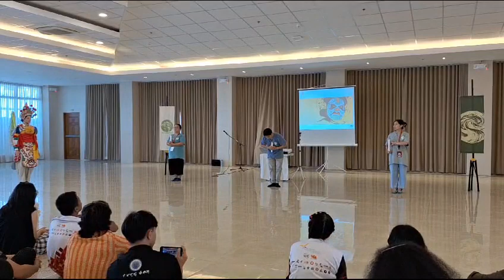Tiết mục kết thúc workshop giới thiệu nghệ thuật hát bội Liên hoan sân khấu trẻ châu Á (AYTF 2023)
Workshop giới thiệu nghệ thuật hát bội do Hiếu Văn Ngư thực hiện tại Liên hoan sân khấu trẻ châu Á (Asian Youth Theatre Festival - AYTF) đã thu hút gần 80 bạn trẻ đến từ 14 quốc gia châu Á tham dự và nhận được rất nhiều hưởng ứng tích cực từ các bạn.
Với màn biểu diễn này, Hiếu Văn Ngư đã được nghệ sĩ Bảo Châu giúp sức để biên soạn, lấy cảm hứng từ lớp “Tứ thiên vương” trong lễ đại bội. Nếu bạn mình hay đến đình để dự lễ kỳ yên chắc sẽ biết tiết mục này hay xuất hiện 4 vị tứ thiên vương mang theo 4 bức liễn với những lời chúc may mắn như “Phong điều vũ thuận”, “Phúc như đông hải”,... Để tăng sự hấp dẫn và bất ngờ, Josh Trombley - thành viên mặc giáp nam đã trực tiếp vẽ bộ tứ linh long - lân - quy - phụng lên bốn bức liễn. Với lợi thế là nghệ sĩ thị giác, Josh Trombley đã hoàn thành xuất sắc phần vẽ “live” này, cả khán phòng như vỡ oà khi nhận ra bộ tứ linh và team Cá đã gửi tặng 4 liễn này đến ban tổ chức AYTF.
Trân trọng cảm ơn Nhà hát nghệ thuật hát bội TP.HCM (anh Võ Hồ Hoàng Vũ - giám đốc nhà hát, NSND Thanh Trang, nghệ sĩ Bảo Châu, nghệ sĩ Thanh Bình), nhà nghiên cứu Vương Hoài Lâm đã đồng hành và hỗ trợ cho Hiếu Văn Ngư trong hành trình mang hát bội đến với AYTF.

Nguồn ảnh tổng hợp từ USA little theatre, USA publications, Bud Theatre.
Liên hoan sân khấu trẻ châu Á (Asian Youth Theatre Festival – AYTF) được khởi xướng đầu tiên vào năm 2016 với mong muốn mang lại thay đổi cho khu vực châu Á. AYTF thu hút sự tham gia của các tổ chức văn hoá - nghệ thuật - giáo dục, các nghệ sĩ trẻ trong khu vực. Mỗi mùa AYTF thường được tổ chức tại một thành phố châu Á khác nhau và thời lượng liên hoan lên đến 4 ngày với các hoạt động biểu diễn, đối thoại, workshop. Thông qua các hoạt động này, nghệ sĩ trẻ có cơ hội thảo luận về quá trình sáng tạo nghệ thuật của các đối tác.
Năm nay, Đại học San Agustin (thông qua USA Little Theater) tổ chức Liên hoan sân khấu trẻ châu Á (AYTF) tại thành phố biển Iloilo (Philippines). Từ ngày 22-26/11/2023, sự kiện AYTF với chủ đề “Kết nên hy vọng” (Weaving hope) dự kiến mang đến nhiều hoạt động giao lưu văn hoá, workshop và các tiết mục biểu diễn đa dạng. đến từ 13 đại diện từ các quốc gia châu Á gồm: Bangladesh, Brunei, Cambodia, Ấn Độ, Indonesia, Nhật Bản, Malaysia, Myanmar, Sri Lanka, Singapore, Thái Lan, Việt Nam và Philippines.